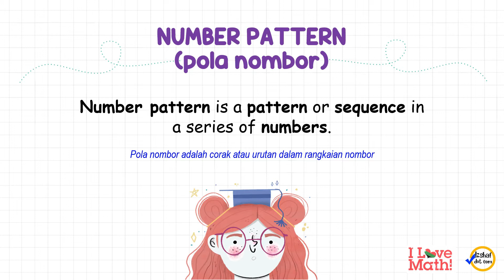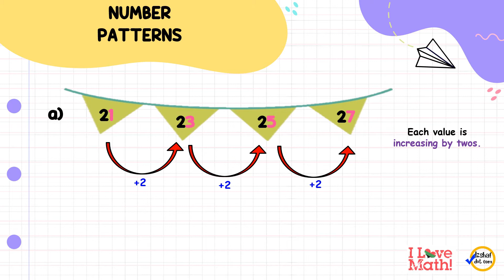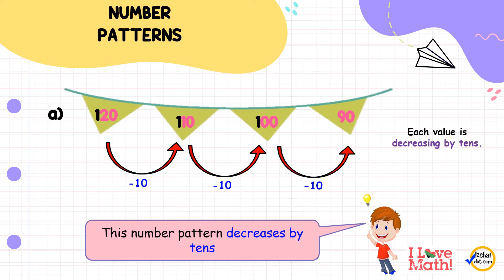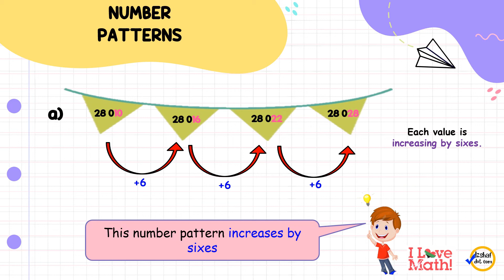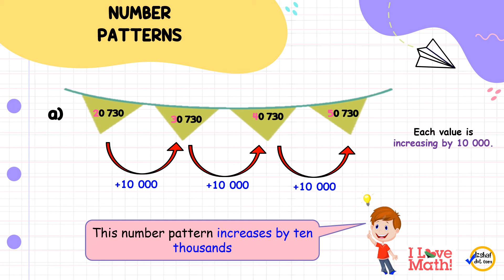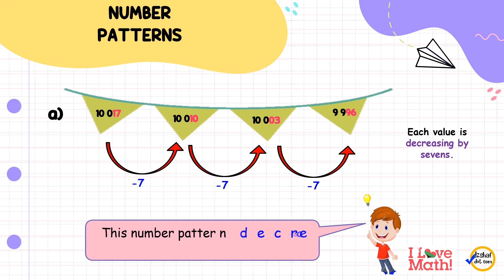MATHEMATICS YEAR 4| NUMBER PATTERNS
NUMBERS PATTERN